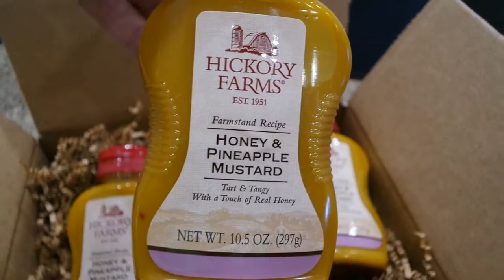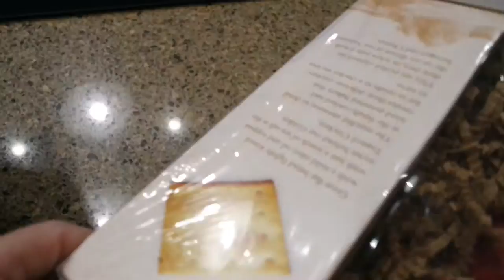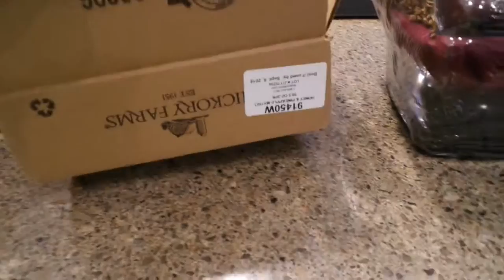Hickory Farms Haul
Love Hickory Farms and the  Honey Pineapple Mustard is the best.